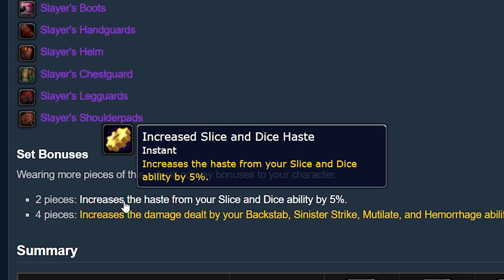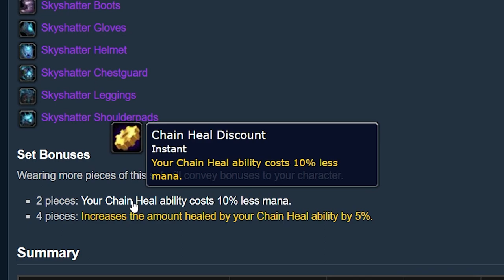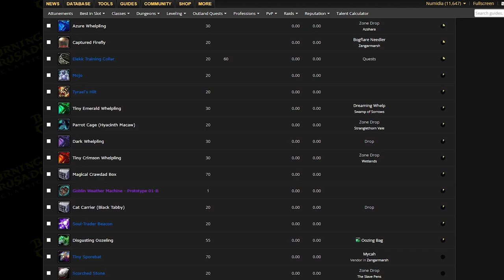DON'T Throw Away These TBC Items, They Are Still Great In WotLK Classic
Catch up fast with the best leveling guide made by Classic's top speedrunners. I've done Loremaster of Northrend 3 times using this, can confirm works very well. Guides for Dragonflight also available!

With the move from TBC to WotLK Classic, will any old world items remain relevant in the expansion?
Today I want to cover a few peices that are still interesting to keep or to farm in advance!